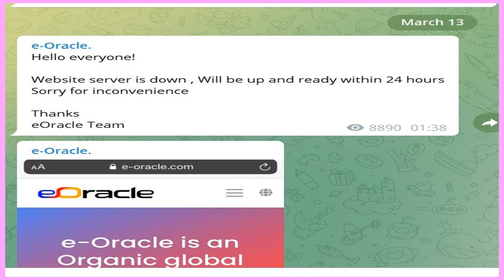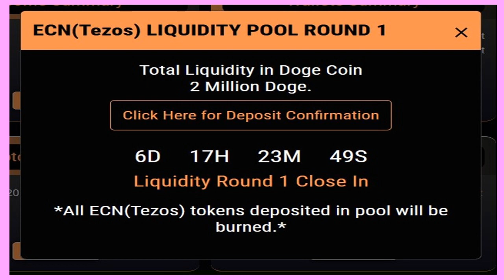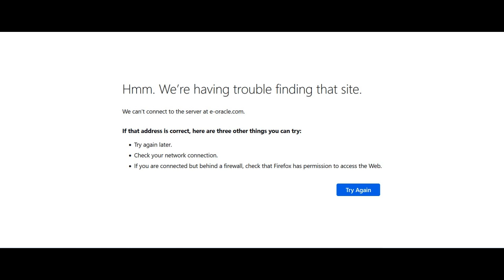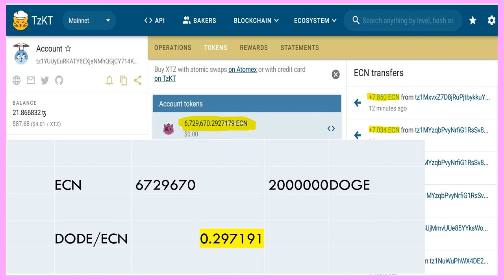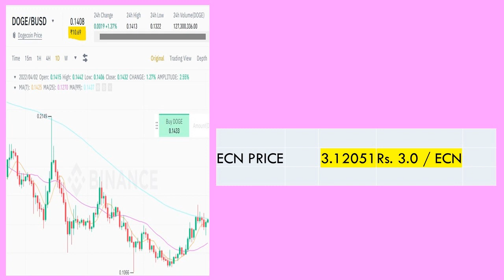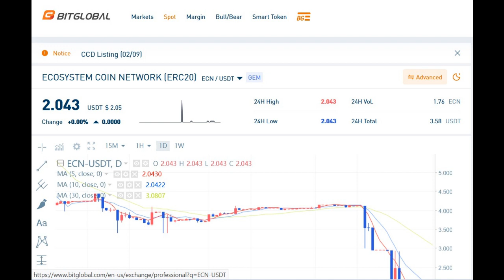ECN LATEST NEWS & UPDATE IN KANNADA